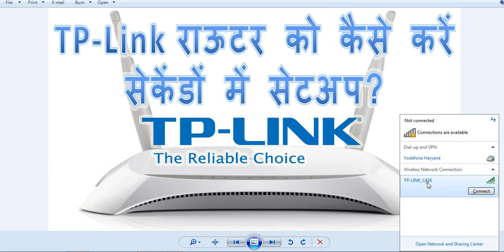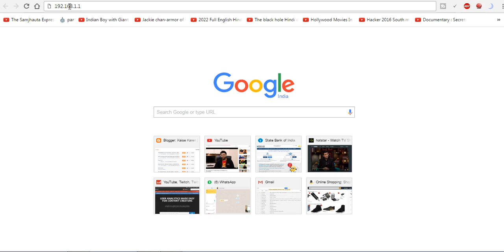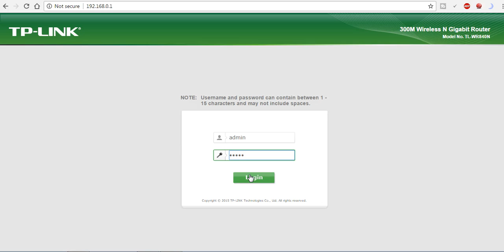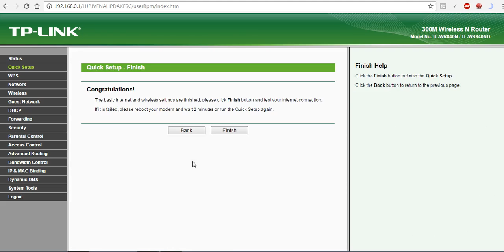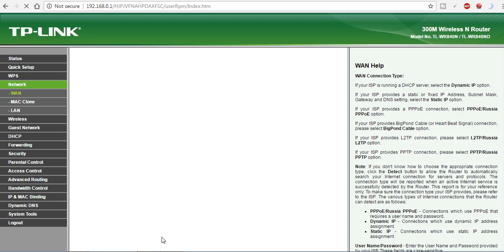how to configure tp link wireless router in Hindi | TP-link router ko ip address se setup kaise kare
TP-link router ko ip address se setup kaise kare | how to configure tp link wireless router in Hindi

how to configure tp link wireless router with cable internet
how to configure tp link wireless router with laptop
how to configure tp link wireless router with static ip
tp-link router ko setup kaise kare
tp link router configuration ip se kaise kare
tplink router ko ip se setup kaise kare
router ko computer se configure kaise kare
tplink router ko laptop pe setup kaise kare